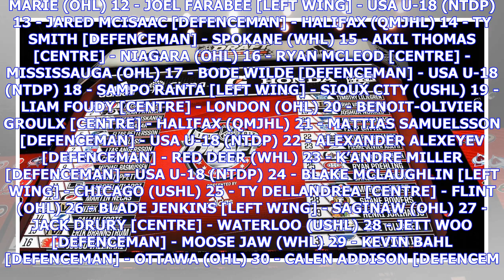Breaking News | Final 2018 NHL Draft Rankings and Player Profiles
Rankings are NHL Central Scouting’s final lists. NORTH AMERICAN SKATERS 1 - ANDREI SVECHNIKOV [RIGHT WING] - BARRIE (OHL) 2 - BRADY TKACHUK [LEFT WING] - BOSTON UNIVERSITY (H-EAST) 3 - FILIP ZADINA [RIGHT WING] - HALIFAX (QMJHL) 4 - EVAN BOUCHARD [DEFENCEMAN] - LONDON (OHL) 5 - NOAH DOBSON [DEFENCEMAN] - ACADIE-BATHURST (QMJHL) 6 - QUINTON HUGHES [DEFENCEMAN] - MICHIGAN (BIG10) 7 - OLIVER WAHLSTROM [RIGHT WING] - USA U-18 (NTDP) 8 - JOSEPH VELENO [CENTRE] - DRUMMONDVILLE (QMJHL) 9 - BARRETT HAYT...